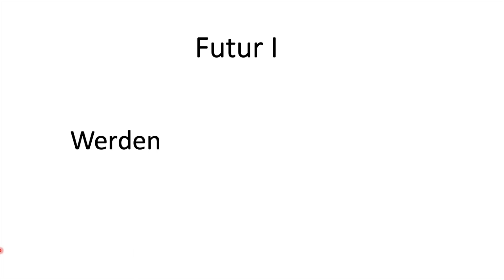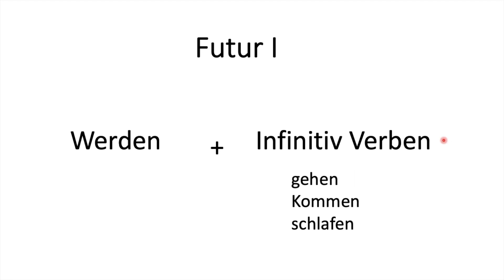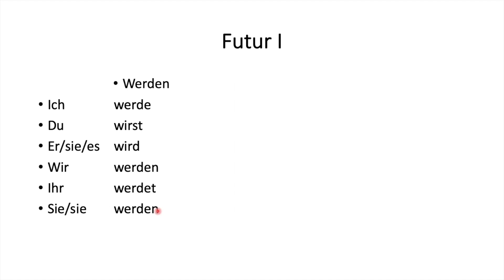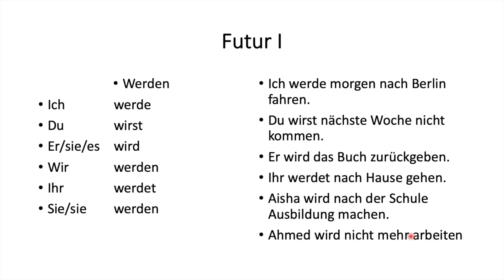Deutsch für Anfänger | Somali | Futur 1 - Zeiten | Qaliiji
Malin walbo cashir luqada jarmalka ah kala soco chanalkan.

Video gaan waxoo kusaabsan yahay Futur 1 (Zeiten ).

Waxii dheeraad ah kala soco Facebook Page ka